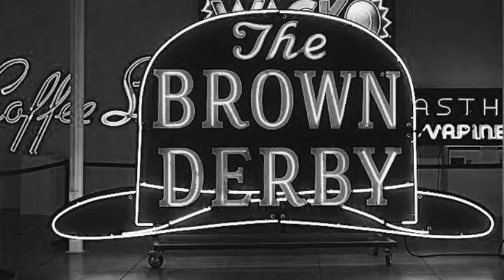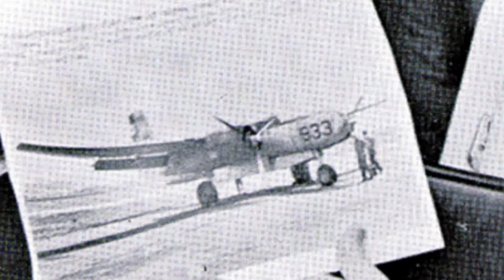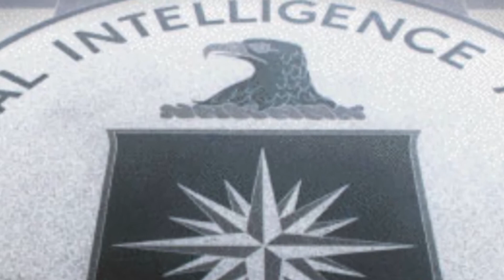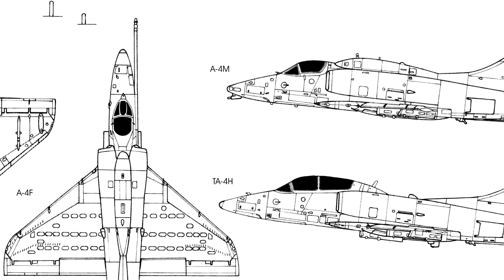Η Εισβολή στον Κόλπο των Χοίρων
60 χρόνια μετά το αποτυχημένο εγχείρημα της CIA να ανατρέψει τον Κάστρο και να εισβάλει στον Κόλπο των Χοίρων με στρατό από Κουβανούς εξόριστους ξαναβλέπουμε τα γεγονότα σε αυτό το βίντεο. Οι μοιραίες αποφάσεις που οδήγησαν στην αποτυχία της επιχείρησης καθώς και η στάση του Κένεντυ απέναντι στην στρατιωτική ηγεσία. Με πλούσιο οπτικοακουστικό υλικό και λεπτομερή καταγραφή των γεγονότων.